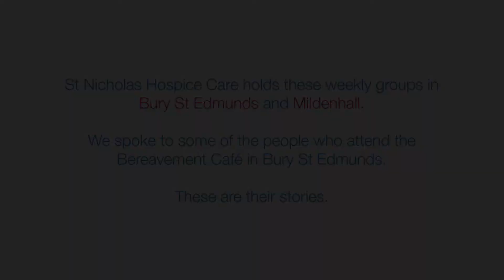St Nicholas Hospice Care's Bereavement Café - Charlotte's story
A drop-in group in Bury St Edmunds and Mildenhall for anyone who has experienced bereavement.

The Bereavement Café is a space to talk about the pain of loss but also find courage and strength in knowing you are not alone.